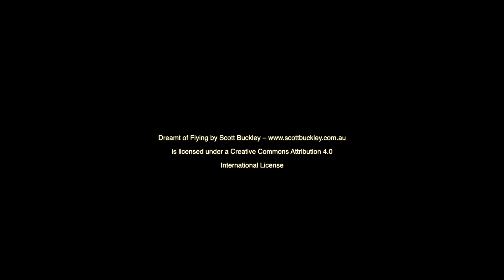Classic Schooner Superyacht "Fleurtje" Altea 2020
One of the finest 3 masted schooner afloat, build in 1961 by De Vries Lentsch shipyard with Gerald Dijkstra acclaimed Naval Architect, design by Robert Clark , last refit 2014
Loa 187 (57m),  a classic luxury sailing yacht with plenty of character at Altea (August 2020)

International License